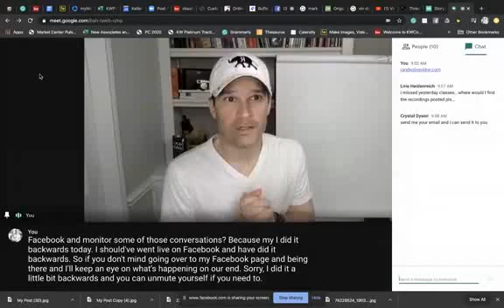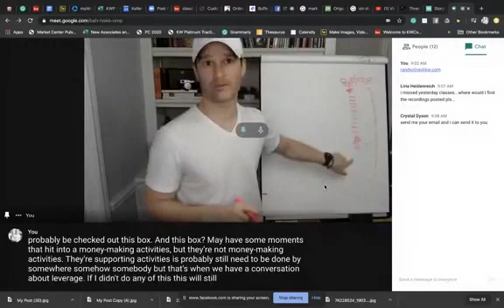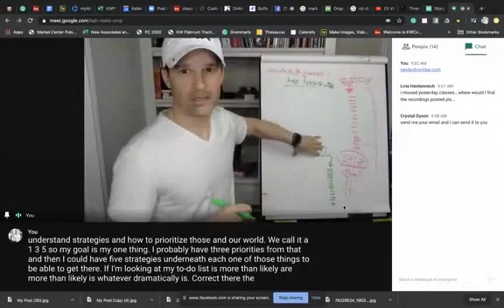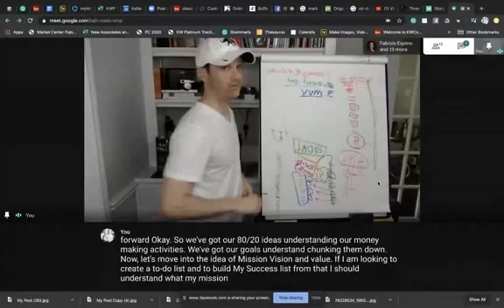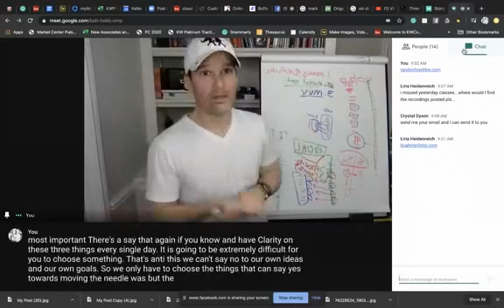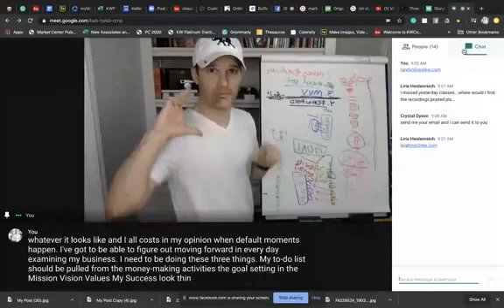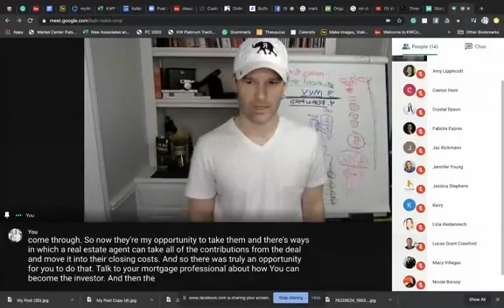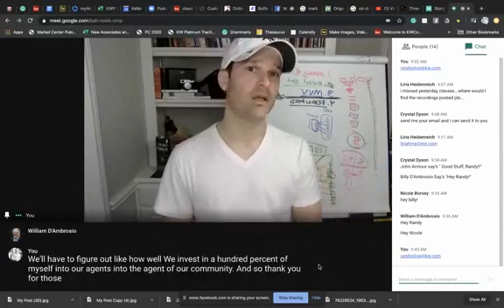To do VS Success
In this lesson Randy talks about why it so important to have a to do list & a Success list and how to filter through those and what it should look like.

Randy Olive a Team Leader, Realtor & teacher with a passion for people. His desire is to be a lifelong learner and contributor to his environment.